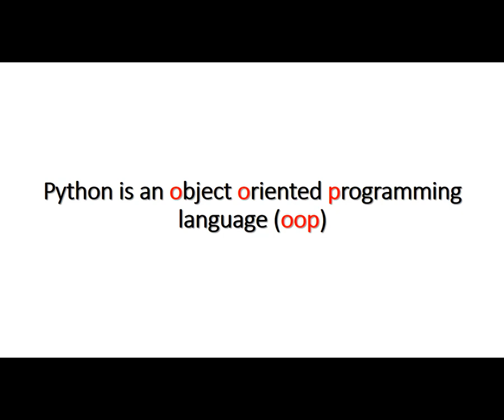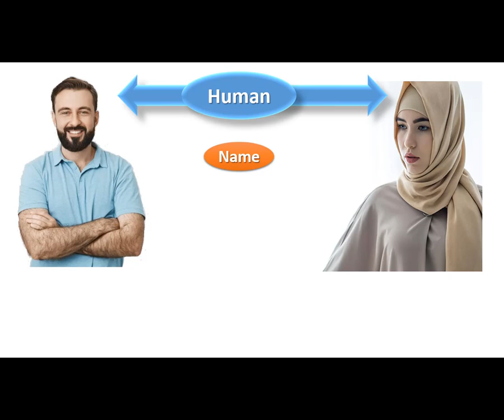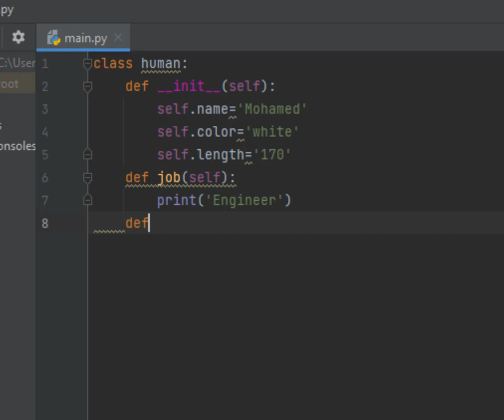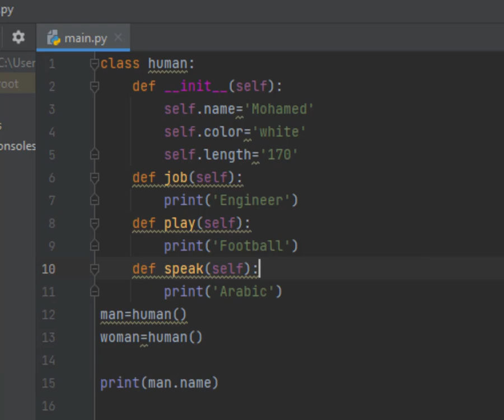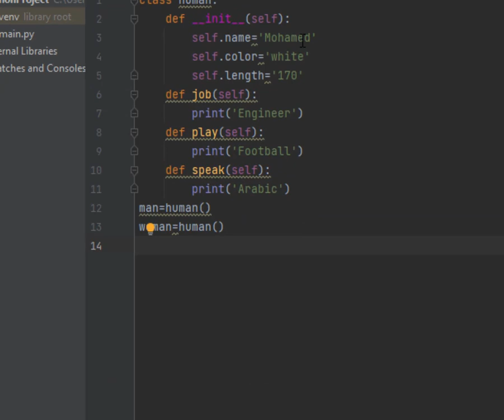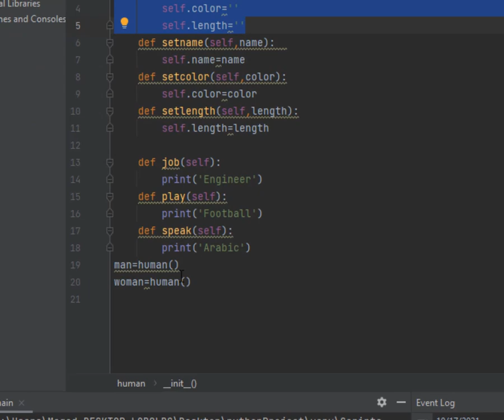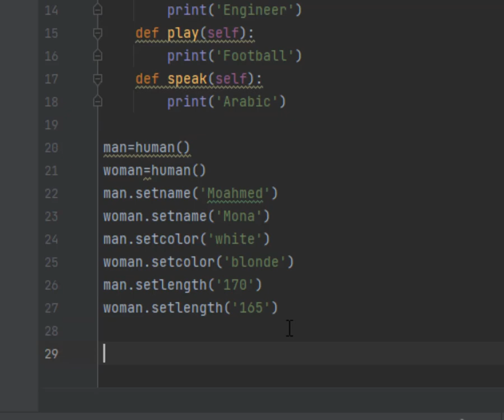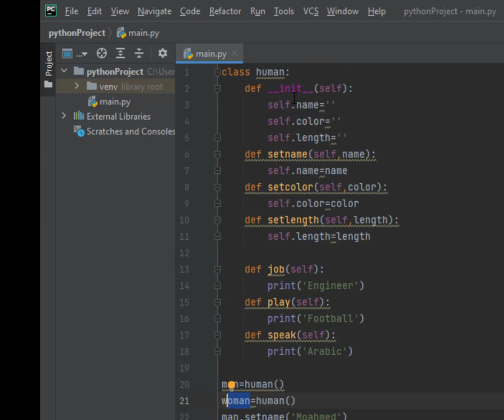Lesson 38 Classes and Objects in Python إنشاء الكائنات والتصنيفات فى بايثون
رابط موقع محرر اكواد بايثون Download PyCharm :-
لغة بايثون
Python شرح
أساسيات بايثون
python pycharm download
download pycharm windows 7 64-bit
download pycharm windows 8 64-bit
download pycharm windows 10 64-bit
تنزيل برنامج باي شارم
تنزيل برنامج PyCharm للكمبيوتر
PyCharm online
python classes and objects
python classes explained
python classes and objects exercises
python classes tutorial
python classes online
python classes exercises
python classes inheritance
python classes examples
python forum
python كورس
class in python شرح
python ما هي
python class s
python للمبتدئين
python class takes 0 positional arguments but 1 was given
python class takes 0 positional arguments
python classes 101
python oop tutorial 1 classes and instances
python classes missing 1 required positional argument
python classes for class 11
python classes in sector 16
pooja bhatia classes python class 12
pooja bhatia classes python class 12 chapter 3
pooja bhatia classes python class 12 ip
python classes 2.7
python class 2 init

python course 2021
python class 2 constructors
python class 2 init functions
python class 2 vs 3

python class 2.7 vs 3
python 2 class
python 2 class init
inherit 2 classes python
python 2 classes in one file
python 2 classes tutorial
python 2 class inheritance
python 2 class object
python 2 class method
python classes 3.6
python class 3.8
python class 3.7
python class 3
python 3 classes
python 3 classes and objects
python 3 classes tutorial
python 3 classes examples
python 3 classes example
python 3 class
python 3 class example
python 3 class inheritance
python classes for beginners
python for classes
python course 4 hours
python classes for dummies
python classes for free
python classes for data science
python classes for adults
python classes for machine learning
python 5 course
python earmuffs class 5
explain like i'm 5 python classes
python class 6
introducing python class 6
python class 7 mcq
introducing python class 7 solutions
review python class 7
python programs class 7
python class 8 notes
python class 8 mcq
python class 8 questions
review python class 8 pdf
review python class 8
review python class 8 questions and answers
python class 9
python class 9 cbse notes
python class 9 pdf
python class 9 notes
python class 9 mcq
python class 9 solutions
python programming class 9
python chapter class 9
lecture 9 python classes and inheritance
object python definition
object python 3
object python example
object python to json
python 3 object
object python keyword
object python to string
object python print
object python meaning
object python data type
object python type
i python objects
python objects
z objects python
python pdf شرح
python object at 0x
object at 0x00000 python
python object 0
python object at 0x000
python object at 0x0
object at 0x python print
remove .0 from object python
file object python 2.7
file object python 2
print object python 2
unicode object python 2
object_pairs_hook python 2.7
object oriented programming python 2.7
inherit from object python 2
object_pairs_hook python 2.6
compare 2 object python
return 2 object python
python 2 object
python 2 object oriented programming
tensorflow2 object detection python
python 2 object inheritance
python 2 object to json
python 2 object to string
objects python 3
create object python 3
map object python 3
class object python 3
filter object in python 3
new object python 3
clone object python 3
object oriented python 3
3 python objects